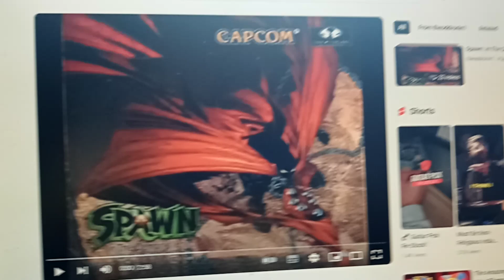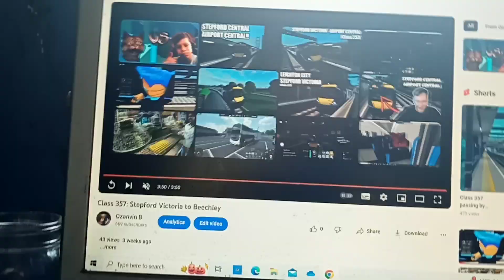Class 357: Stepford Victoria to Beechley (TIMELAPSE)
For @JustAbeamngYoutuber @S1LLY_UN1K1TTY_L0V3R and @AngelGamerGirl2001